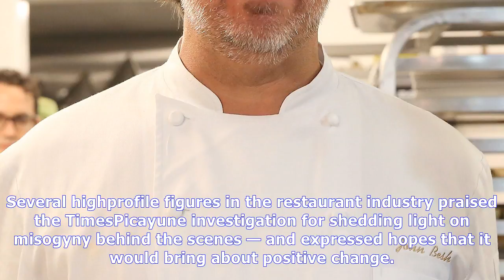Chef john besh steps down amid ual harassment scandal | News Today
Chef john besh steps down amid ual harassment scandal
John Besh is stepping down from the company he coowns, the Besh Restaurant Group. Michael LoccisanoGetty Images John Besh, the highprofile New Orleans restaurateur, is stepping down from the company h...